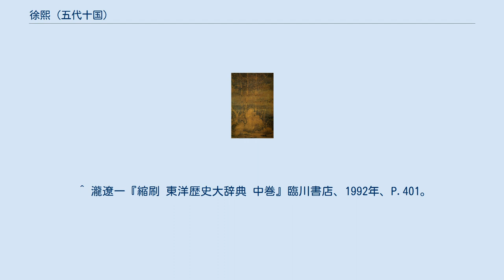徐熙 (五代十国)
雪竹図　上海博物館蔵 徐熙（じょ き、? - 975年）は、五代十国時代の南唐の画家。
前蜀・後蜀の黄筌とともに花鳥画の二大流派の徐氏体を創始。
 鍾陵（現在の江西省南昌市進賢県）、一説には金陵（現在の江蘇省南京市）の人ともいう。
江寧の名族で代々南唐に仕える。
高雅で穏やかな性格で、生涯官職には就かず平民として生きた。
田園と自然の野趣を持っており写生を善くし、花鳥魚果の名人といわれていた。
南唐の君主であった李煜が徐熙の名画を多く蓄え、後に宋に降伏したさいにその秘蔵の画をすべて贈呈した。
宋の太宗は徐熙の画について「花果の妙、吾れ独り熙あるを知るのみ」といって賛美した。
 徐熙の画風は水墨を主体として淡彩を加え、粗放な筆致のうちに写意的表現を特色とした。
この手法は徐氏体と称されて黄筌の黄氏体とともに""花鳥画""の二大源流を成した。
北宋の『図画見聞誌』には黄筌の画法の富貴にたいし、「野逸」と評される。
この「野逸」の一格を創出したため、徐熙画派と呼ばれた。
徐熙画派は「徐家野逸」とも呼ばれ、中国絵画流派の1つで、「黄家富貴」の院体画風を突破したことで出現した。
花鳥画の題材と内容、表現方法の多様化に貢献し、後世に極めて大きな影響を与えた。
この画派の画法は黄筌とは異なっており、美術史において「徐熙異体」と称されている。
多くの作品は太い筆と濃墨で制作し、色彩を少し施し筆跡は隠さず「落墨花」と呼ばれる。
彼の「落墨」ほ、即ち「用墨用筆」であり、花卉の全体部分を勾勒しながら同時に染める。
最後色彩を施し、枝、葉、ずい、がくの生態に立体感を与える。
徐熙自身は「落墨の際、賦色と暈淡は細かい」と言っている。
孫の徐崇嗣・徐崇矩によって大成され、崇嗣は墨線を用いない没骨画を創始した人物とされた。
後の張仲、王若水、明代の沈周、陳道復(陳淳)、文徴明、徐渭らにより発展させられ、水墨写意花鳥画を定着された。
徐熙は即ち「筆墨の遊び」という画法を駆使して当時すでに成熟されていた山水画の水墨の技法を花鳥画に融合させた。
 日本では村田珠光が徐熙の鷺の画を所有し、茶会に使っていたとされる。
その画は後に蒔絵師の源三郎に伝わったのを新井白石が見たと記録されている。
 ^ 瀧遼一『縮刷 東洋歴史大辞典 中巻』臨川書店、1992年、P.401。
 ^ 内藤湖南『支那絵画史』ちくま学芸文庫、2002年、P.94。
 ^ 王凱 『中国絵画の源流』（第1刷版） 秀作社出版株式会社、2014年6月、85-86頁。
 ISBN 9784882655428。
 ^ 内藤湖南『支那絵画史』ちくま学芸文庫、2002年、P.96。
 ^ 飯島虚心ほか『蒔絵師傳・塗師傳 下』吉川弘文館、1925年、38p。